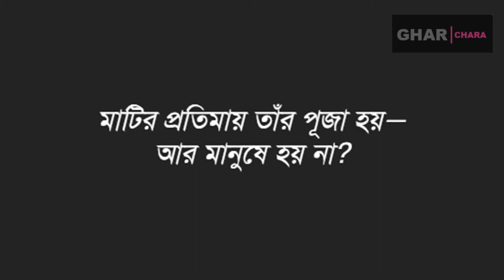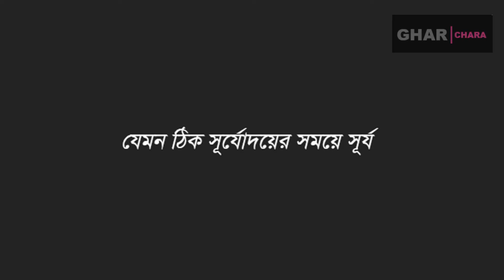শ্রীরামকৃষ্ণ || Little known facts about Sri Ramkrishna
Sri Ramakrishna was born on 18 February 1836 in the village of Kamarpukur about sixty miles northwest of Kolkata. His parents, Kshudiram Chattopadhyaya and Chandramani Devi, were poor but very pious and virtuous. As a child, Ramakrishna (his childhood name was Gadadhar) was dearly loved by the villagers. From early days, he had strong disinclination towards formal education and worldly affairs. He was, however, a talented boy, and could sing and paint well. He was fond of serving holy men and listening to their discourses. He was oftentimes found to be absorbed in spiritual moods. At the age of six, he experienced the first ecstasy while watching a flight of white cranes moving against the background of black clouds. This tendency to enter into ecstasy intensified with age. His father’s death when he was seven years old served only to deepen his introspection and increase his detachment from the world.

Another link
3.108 shiv mandir kalna | Shiv Mandir --- মহা শক্তিশালী শিব এর ১০৮ শিব মন্দির --108 Mahadev | Burdwan
13. কৃষ্ণনগর চার্চ ||